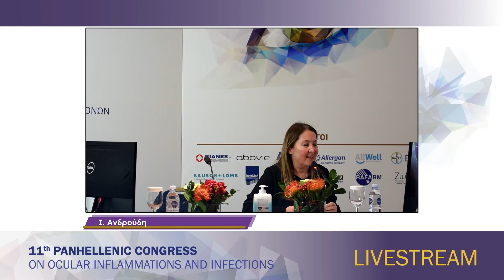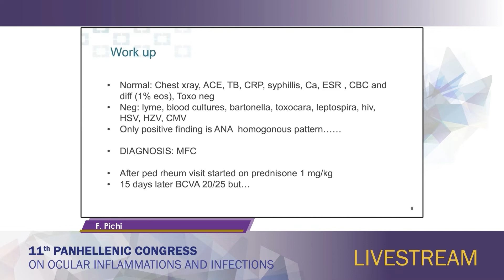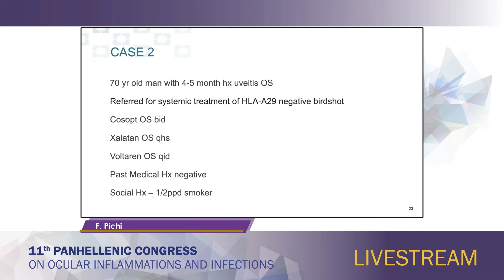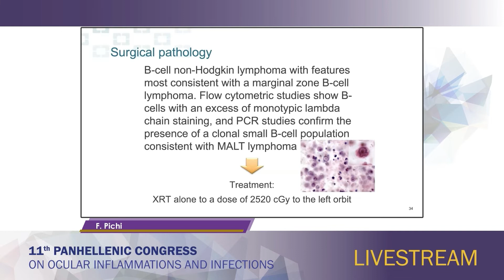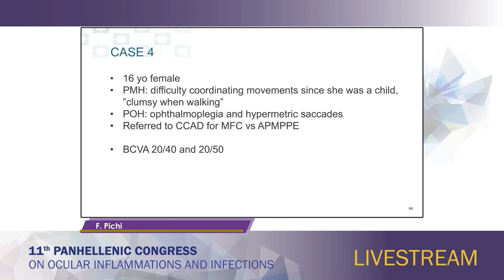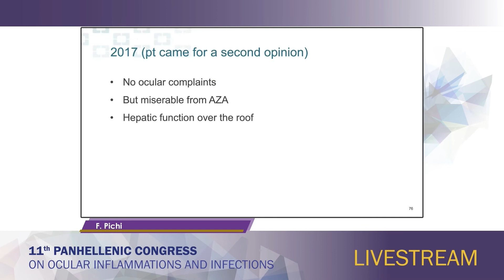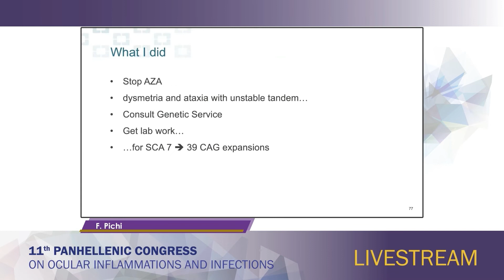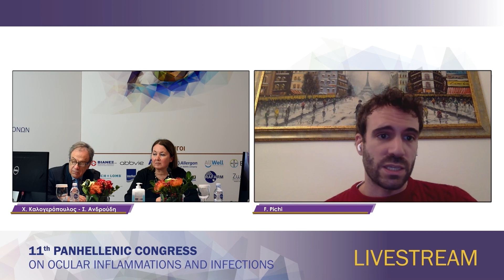32 Overinterpreting White dots - F. Pichi